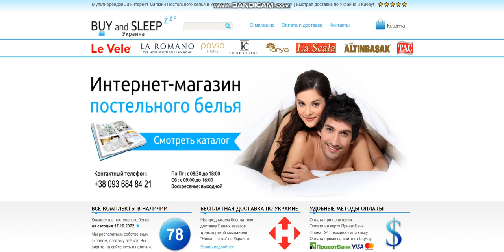💙💛🇺🇦 Элитное Постельное белье